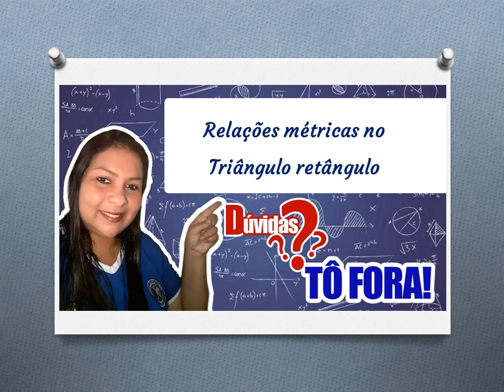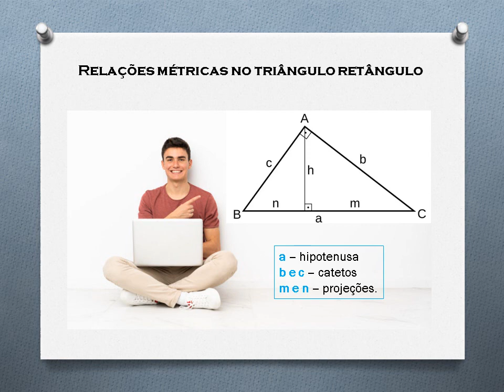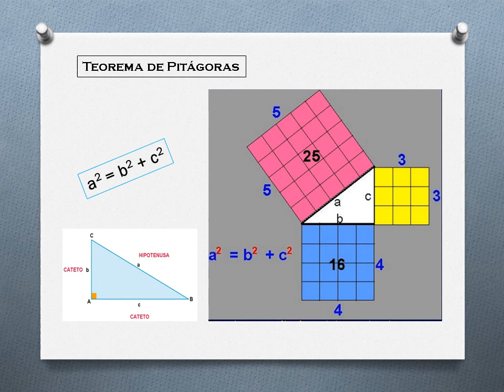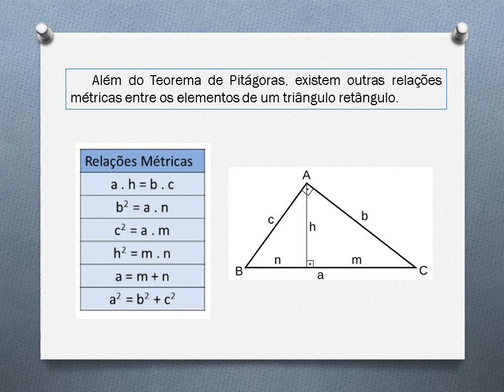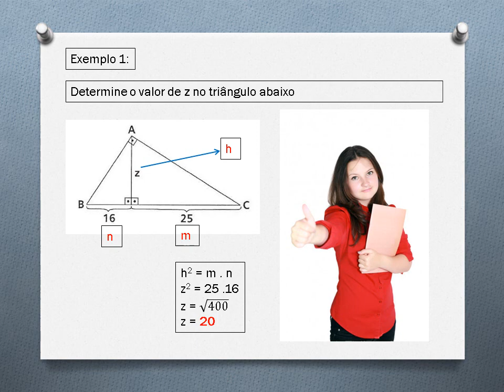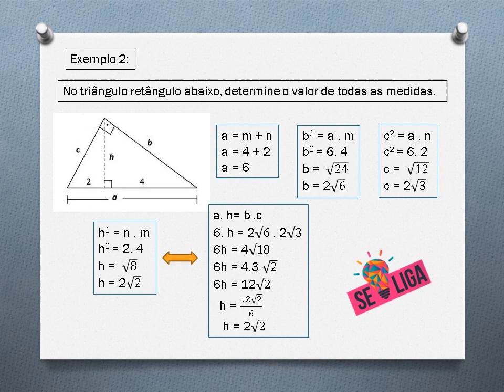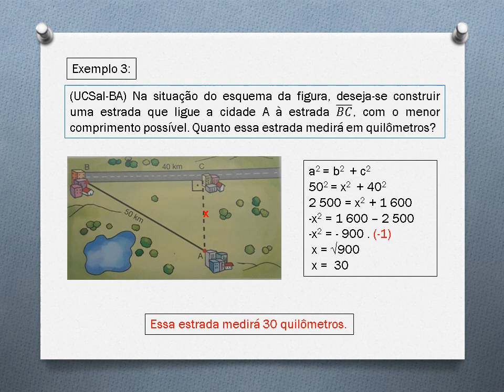Relações Métricas no Triângulo Retângulo